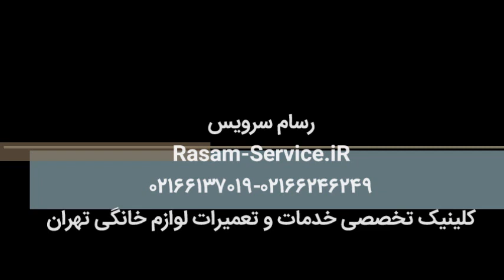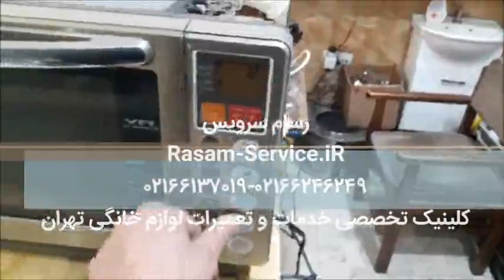تعمیر و عیب یابی و سرویس ماکروویو در منزل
تعمیرات لوازم خانگی رسام سرویس
در این ویدیو آموزش تعمیر ماکروویو ، رفع ایراد ، عیب یابی و سرویس آن را توضیح می دهیم .با تعمیرات لوازم خانگی رسام سرویس همراه باشید.